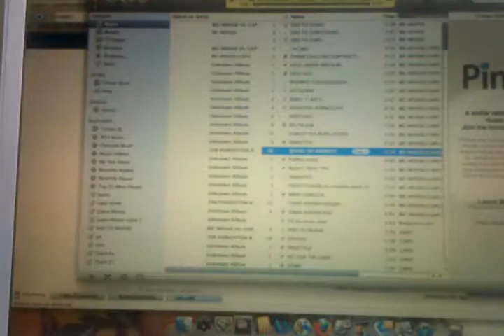Paying my respects